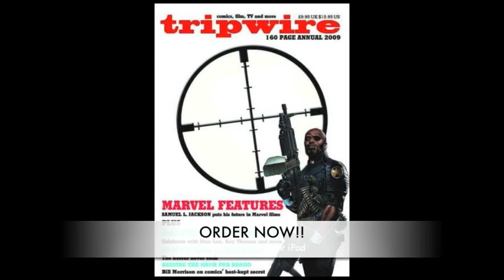In the UK, and beyond, comics fans read Tripwire! INTERVIEW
While I was in London last summer, I met writer and editor Joel Meadows. He told me about his long-running UK comics magazine, 'Tripwire,' and about its upcoming digital debut on the iPad. I promised that once it officially published, I'd be delighted to feature him and it on Mr. Media.

Tripwire Digital Magazine is now a downloadable reality and so...